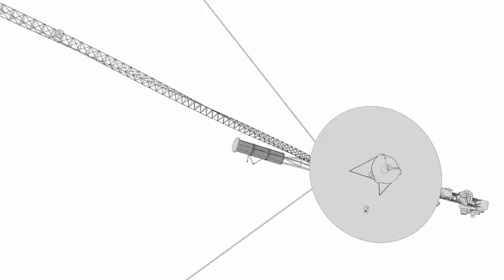Voyager 1 Just Announced That It Has Detected 300 Unknown Objects Passing By In Space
Embark on a thrilling journey into the depths of interstellar space with Beyond Discovery as we unravel the mysteries surrounding NASA's Voyager 1 spacecraft. Witness the resilience of human ingenuity as Voyager 1 defies all odds, detecting 300 unidentified objects on its epic voyage. Join us as we explore the boundaries of our solar system, encounter enigmatic phenomena, and ponder the possibility of extraterrestrial involvement. From cosmic anomalies to technological triumphs, follow along as we delve into the wonders of space exploration and the quest for understanding in the universe. 🚀✨